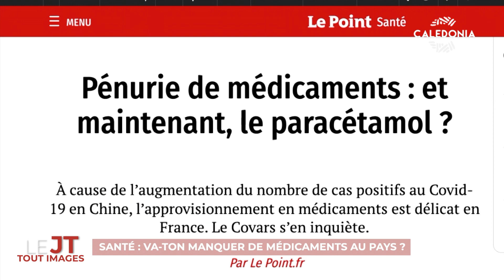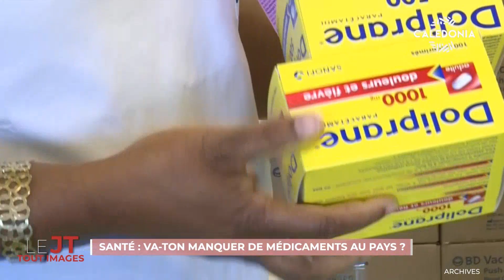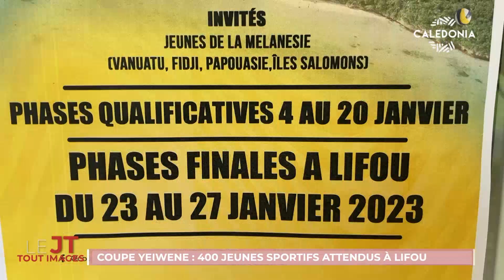LE JT TOUT IMAGES DU 06-01-2023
Santé : va-t-on manquer de médicaments au Pays ? ; Les physalies sont de retour sur nos plages ; Coupe Yeiwene : 400 jeunes sportifs attendus à Lifou ; Challenger de Nouméa (tennis/Open SIFA NC) : tour de chauffe avant Melbourne ; La chronique de Cloé : le "Festin commun"...